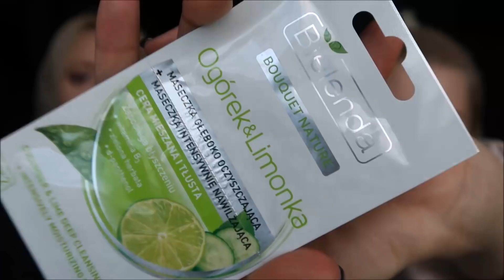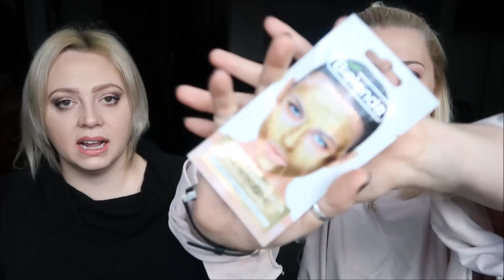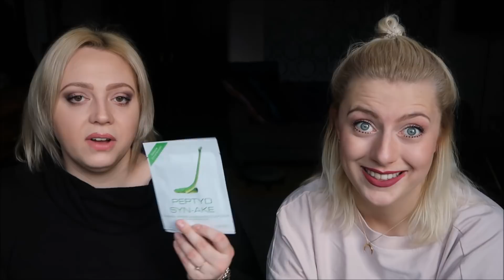★ TANIE KOSMETYKI ZA 10zł | LEGALNA MARIHUANA | HITY PIELĘGNACYJNE 2018 | ROSSMANN 2+2 KONTIGO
CZEŚĆ MISIAKI!

Witamy Was we wtorkowy wieczór!
Jest mroźno, ale z nami można się pośmiać i od razu robi się cieplej.
Można też dowiedzieć się czegoś ciekawego i odkryć nowy super kosmetyk za dyszkę.
Taki serio sztosowy i fajny.
Legalna marihuana i ujędrniające peptydy jadu węża.

Daj łapkę w górę, kliknij suba i ciesz się naszym towarzystwem
przy każdym nowym wideo!